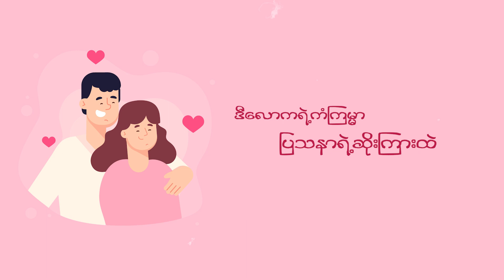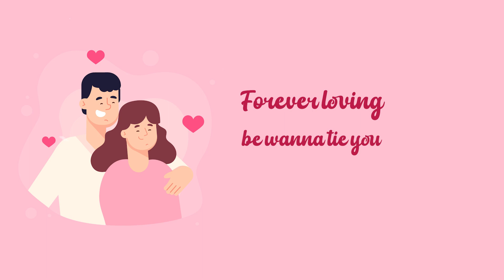ကိုယ့်ရဲ့အမျိုးသမီးလေး TMThwin X Flame myanmar new song 2023